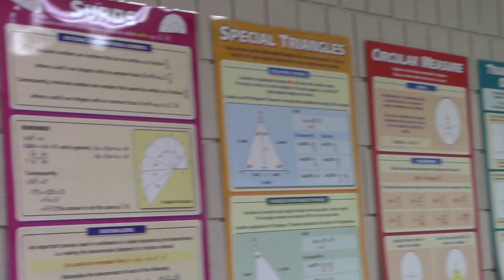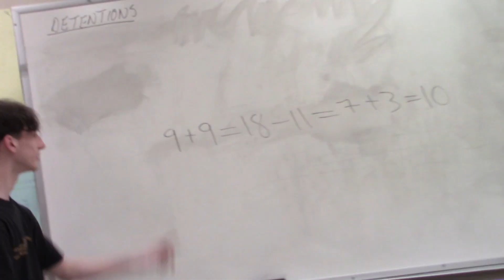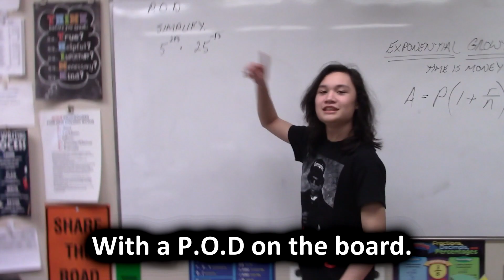Math Rap Music Video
Math Rap By: Mr. G, ZaveyT and Cheerio (Prod. ZaveyT)
For Mr. Gonsalves class.

Filmed in Old Colony RVTHS.